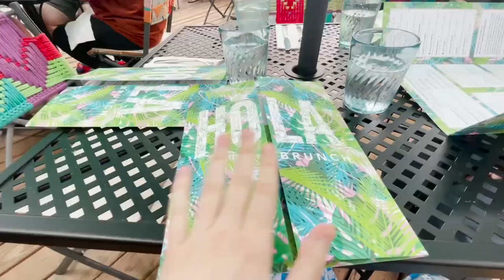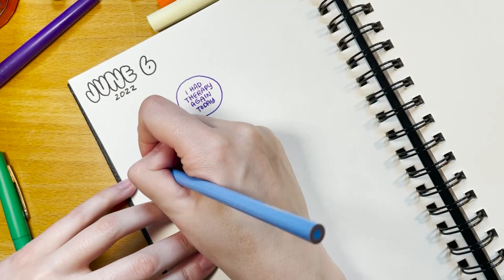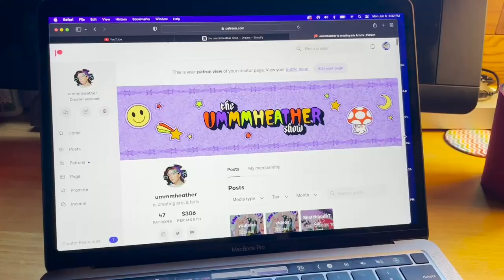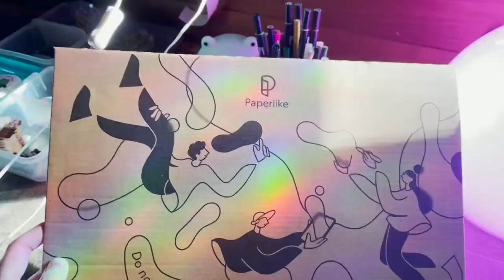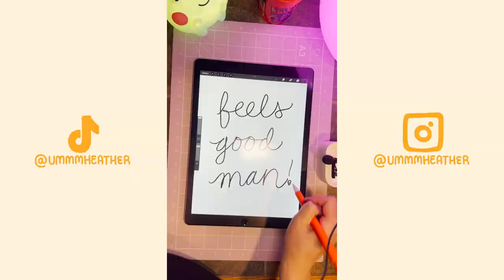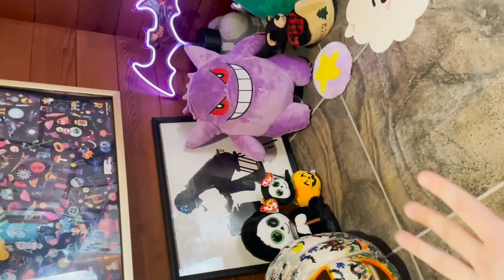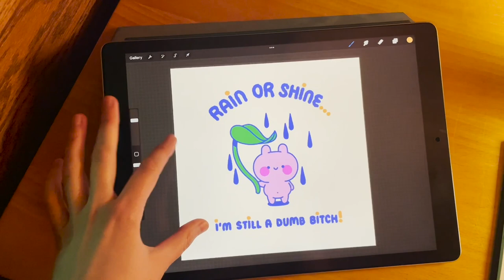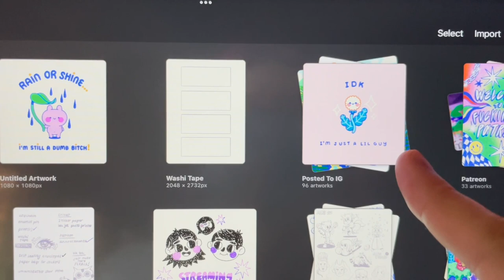A Week in My Life ✦ STUDIO VLOG 012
HI FRIENDS! ☺ WELCOME TO THE NEW CHANNEL! I'm so glad you're here :,) Enjoy this simple lil week in my life vlog! Not the most "studio" of studio vlogs but it's okay. Next week's video should have more art-making! Love you all and shout out to my Patrons :,)

❤ heather

✪ SUPPLIES & EQUIPMENT ✪
iPad Pro 12.9" + Apple Pencil gen. 1